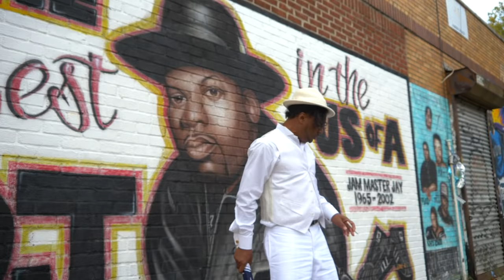Salaam Remi, Super Cat - Push Time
From the upcoming LP "Black on Purpose”, the new Single ‘Push Time' By Super Cat & Salaam Remi

Wild Apache / Louder Than Life Records 2020
Directed By Salaam Remi & NEWD4Y JOVI

CONNECT WITH SUPER CAT